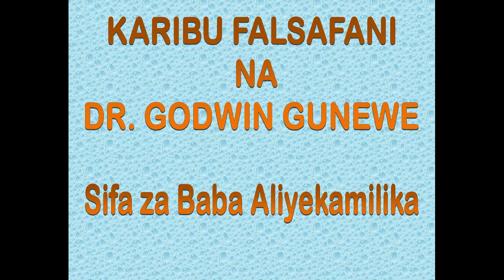Sifa za Baba Aliyekamilika na Dr. Godwin Gunewe